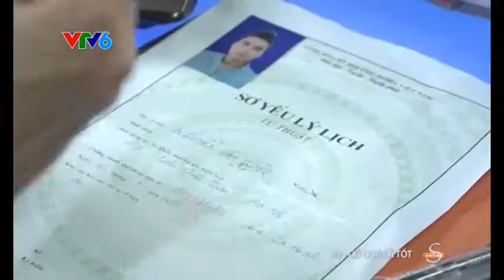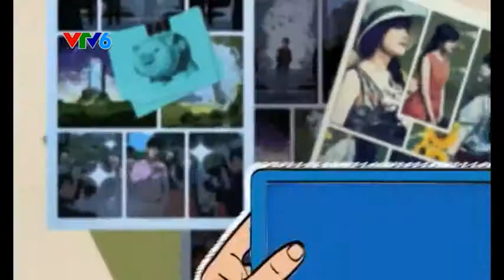5S Online Tập 42 Có quà là tốt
5sonline